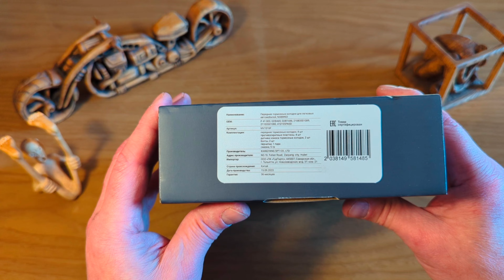комплект тормозных колодок МАВИКО